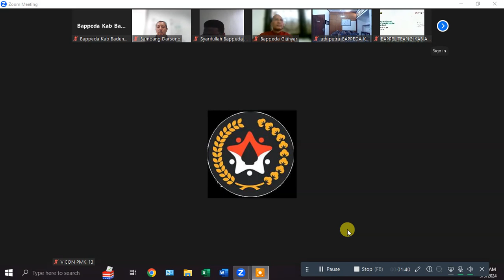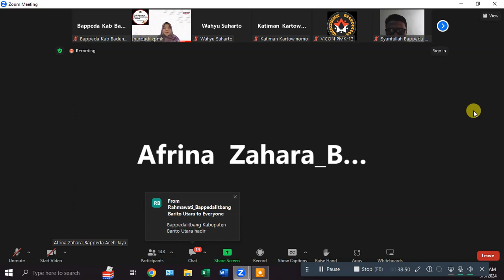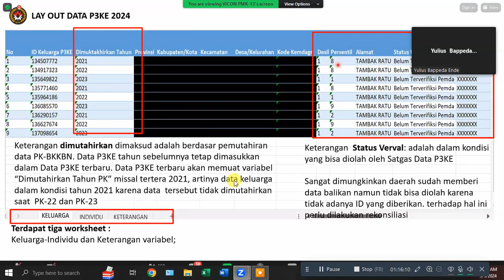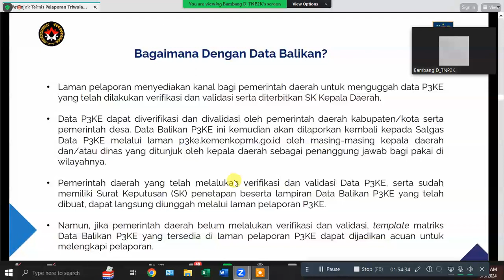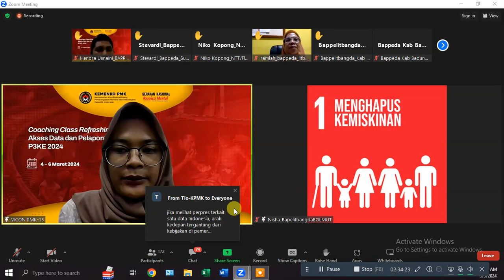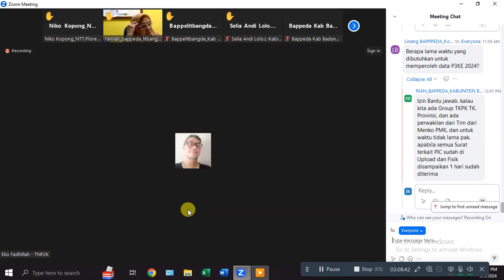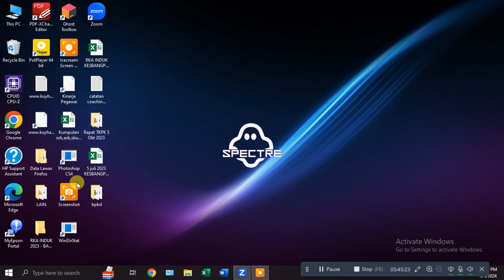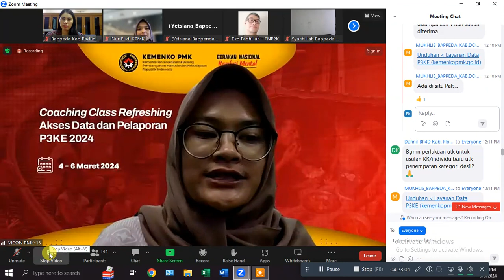Coaching Pelaporan Kemiskinan Ekstrem 2024 Hari Selasa